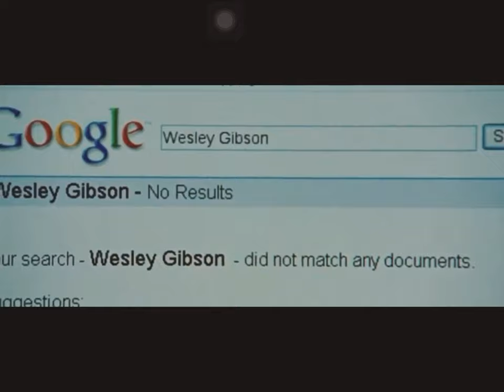angelina jolie wanted ( 2008 ). Final scene.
angelina jolie wanted ( 2008 ). Final scene. Wesley Gibson